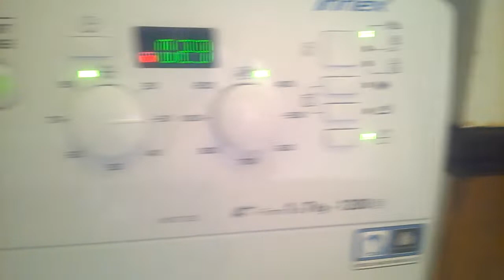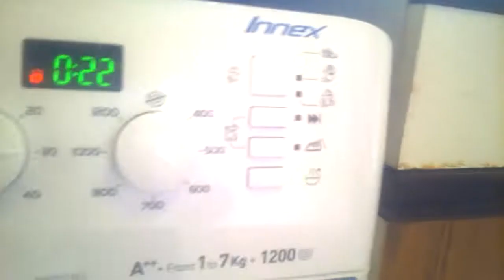Indesit Innex Washing Machine Intermediate Spin